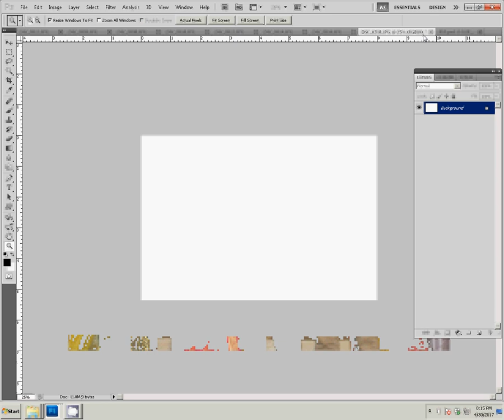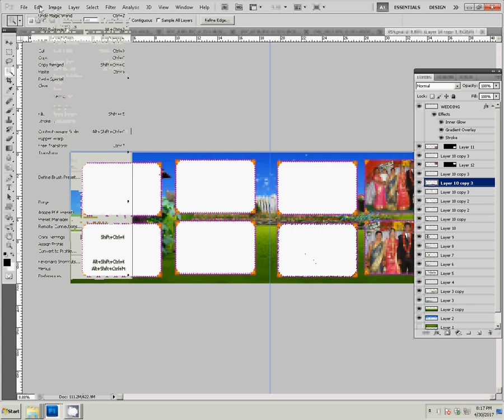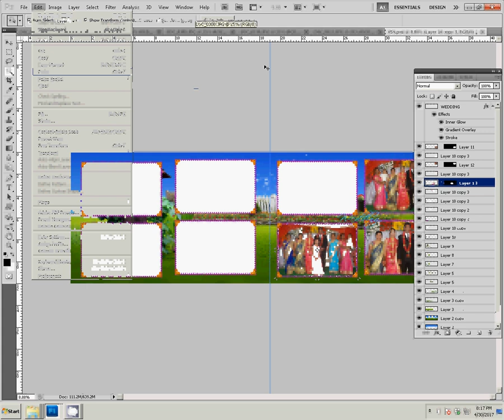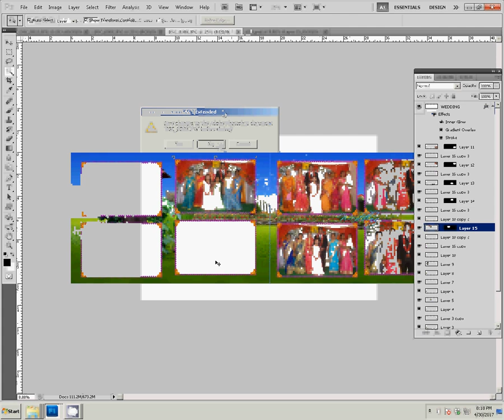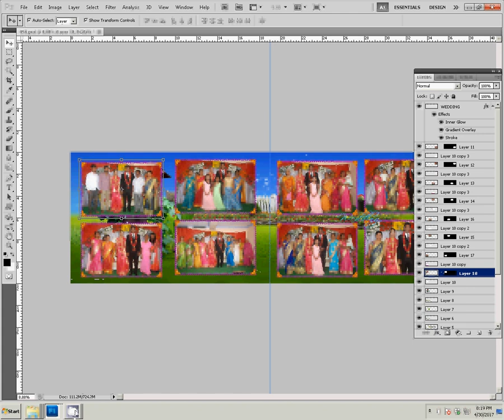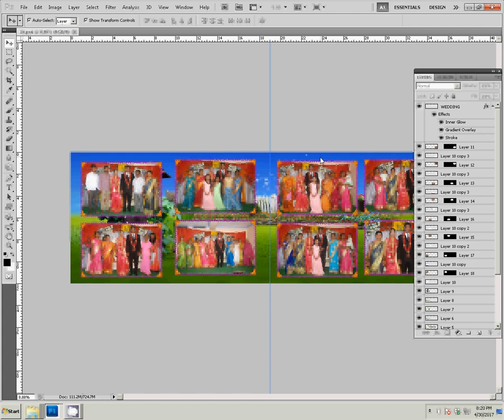Adobe Photoshop Tutorial Candid KariZma album Sample (Silverline Photography)